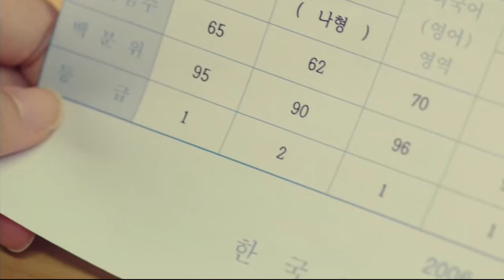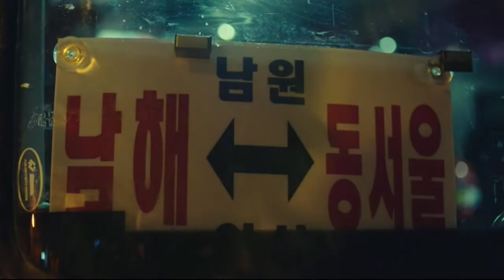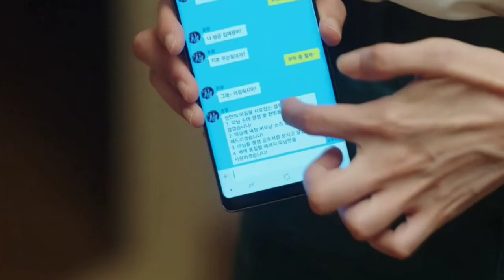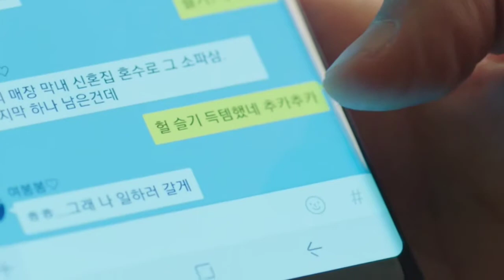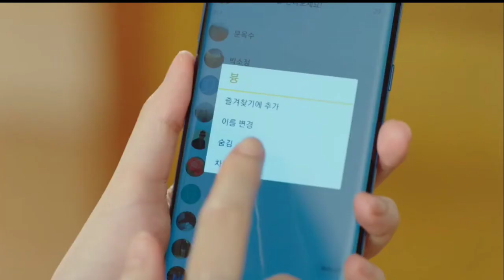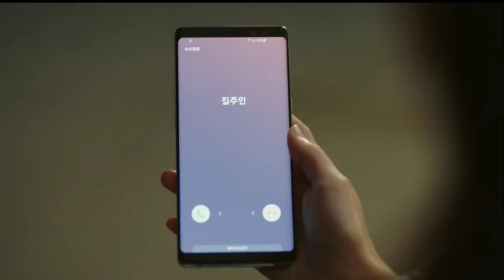Because this is my first life | Episode 4 | Korean series in Tamil | Around Us 360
of time and effort to raise this channel. I am happy to give the revenue to you.

Because this is my first life is a Korean series with total no. of 16 episodes.